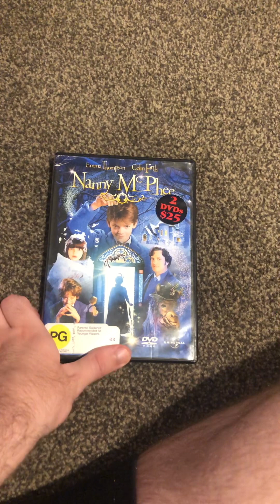Opening to Nanny McPhee 2006 DVD